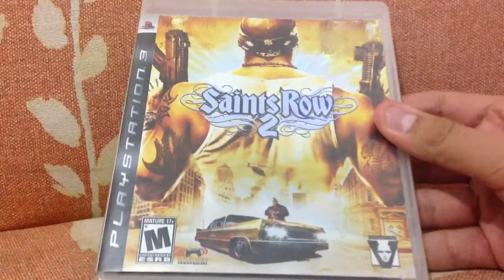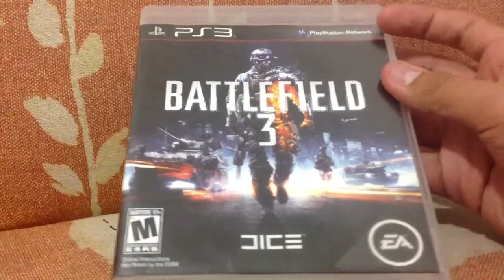SETUP/Mi colección de juegos de ps3